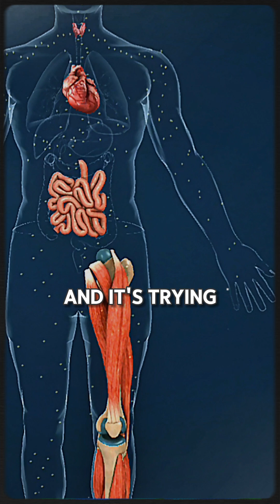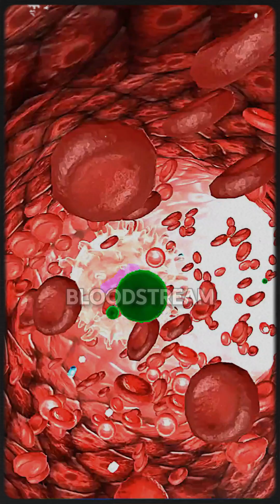Histamine isn’t always “the problem” here's why...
Histamine isn’t always “the problem.” It’s often a signal that the body is overwhelmed or trying to heal. When the toxin bucket is overflowing, the body releases histamine to protect, mobilize inflammation, and repair damage. So allergies, hives, and migraines aren’t random; they’re signs the system is overloaded and needs support.